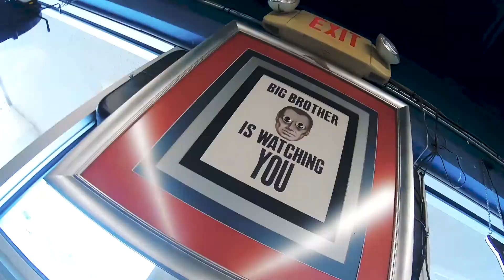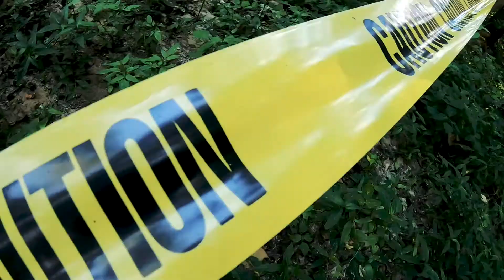Ray Burnz - Resurrect (Official Music Video)